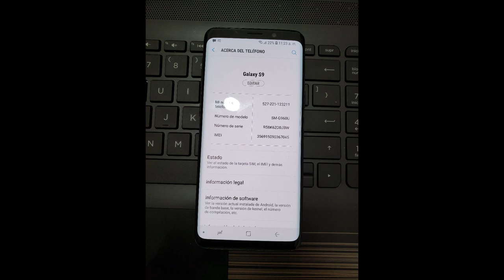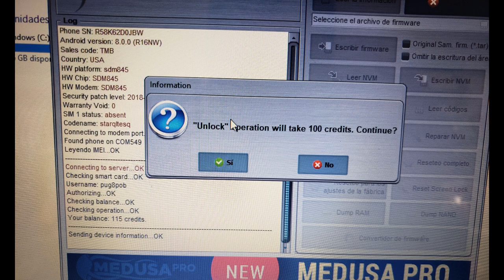Liberación G960U T- Mobile Octopus Box